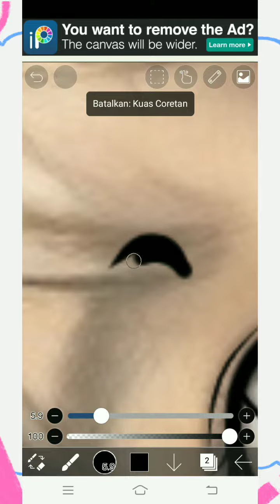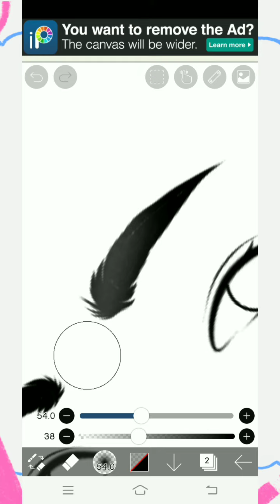Cara Tracing Karya Tuhan Pt.2 :)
lagu dari
mosawo - gyuuto